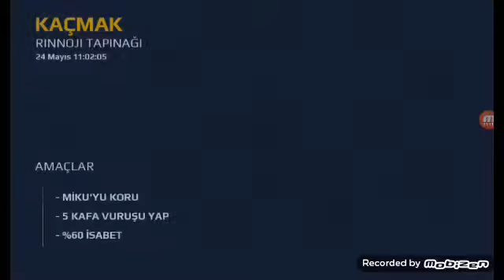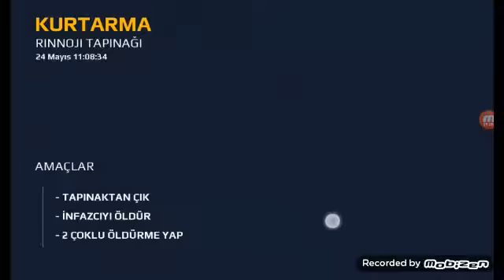Über düber süper